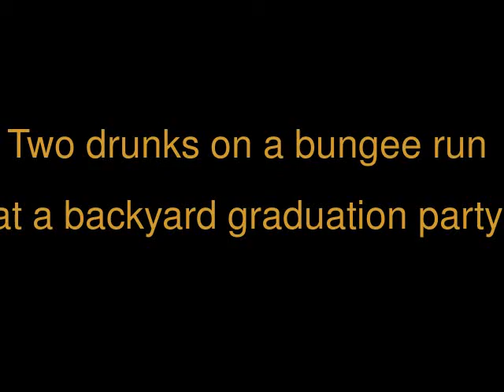Bungee run inflatable with two drunk ladies at a backyard graduation party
Two ladies having fun on a bungee run inflatable at a backyard graduation party.  They had wine beforehand!